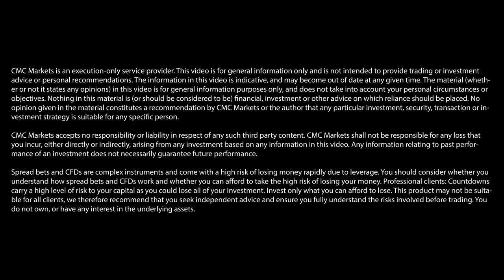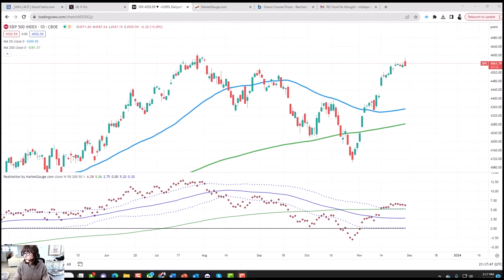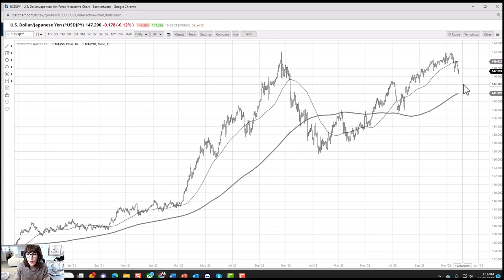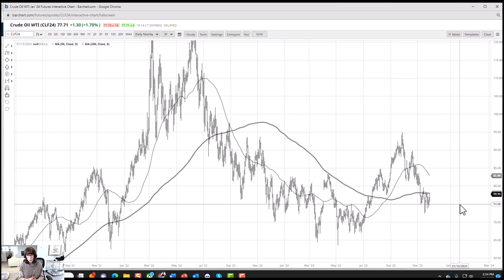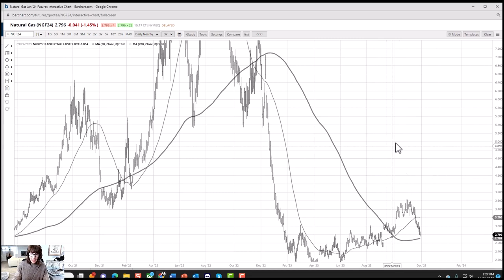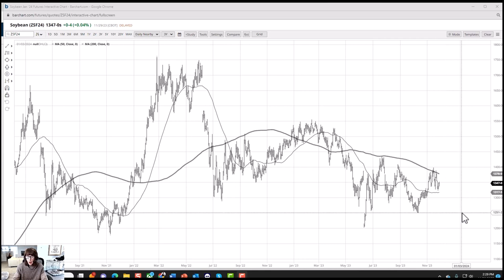Technical setup: USD/JPY, gold and natural gas | Mish Schneider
Mish Schneider of MarketGauge looks at a selection of popular instruments, outlining their possible directions of travel.